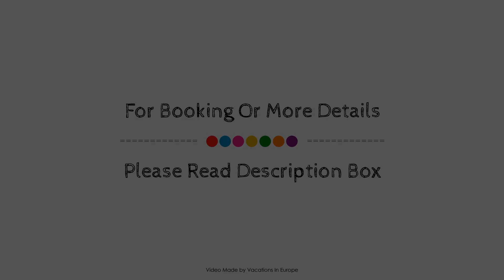Nikolaki Rooms, Porto Rafti, Greece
About Property:
Set in a prime location of Porto Rafti, Nikolaki Rooms puts everything the city has to offer just outside your doorstep. Offering a variety of facilities and services, the property provides all you need for a good night's sleep. Service-minded staff will welcome and guide you at Nikolaki Rooms. Guestrooms are fitted with all the amenities you need for a good night's sleep. In some of the rooms, guests can find flat screen television, cleaning products, clothes rack, linens, towels. The property offers various recreational opportunities. No matter what your reasons are for visiting Porto Rafti, Nikolaki Rooms will make you feel instantly at home.
Searching For
1. Nikolaki Rooms - Porto Rafti
2. Nikolaki Rooms - Porto Rafti Virtual Tour
3. Nikolaki Rooms - Porto Rafti Rooms
4. Nikolaki Rooms - Porto Rafti Amenities
5. Nikolaki Rooms - Porto Rafti Videos
6. Nikolaki Rooms - Porto Rafti Offers
7. Nikolaki Rooms - Porto Rafti Deals
Audio Credit:
Track Title: Subway Dreams
Artist: Dan Henig